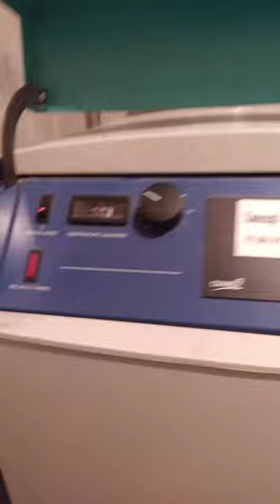Pas de chauffage et pourtant la chaudière est chaude ?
Petite panne très simple, un bouton oublié et la pompe ne tourne pas donc pas de chauffage, juste de l'observation.

Vidéo n°209